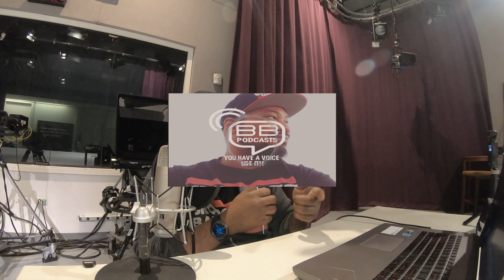Brooklyn Baritone Podcasts - Love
Love is limitless, though it has it's limits.